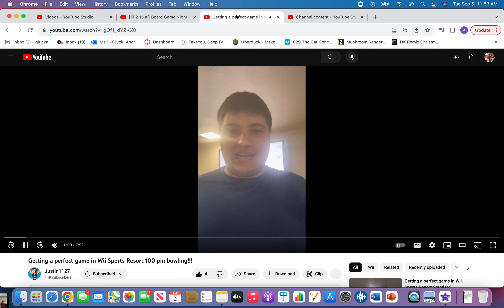Justin1127 Bloopers but Medic yells Sniper and wakes Heavy up